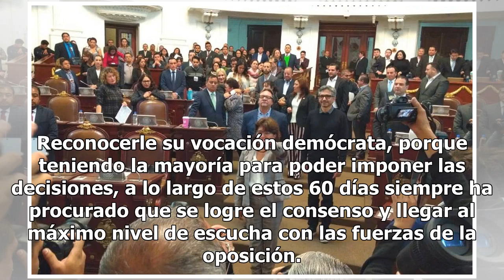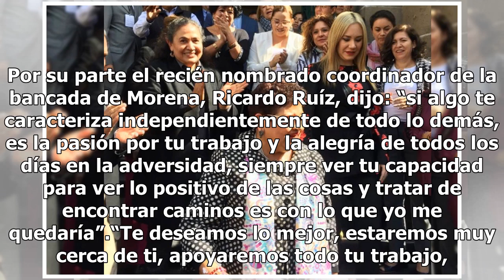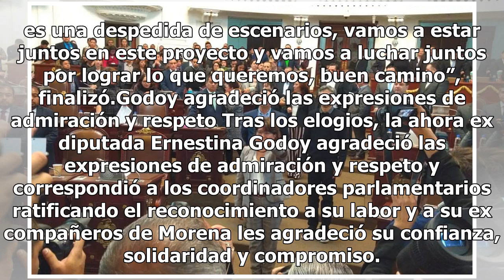Con mariachis, flores y elogios despiden a Godoy del Congreso de la CDMX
La ahora ex diputada Ernestina Godoy se separó hoy del Congreso de la Ciudad de México para sumarse al equipo de la jefa de gobierno electa, Claudia Sheinbaum, como próxima procuradora general de Justicia capitalina. Su solicitud de licencia fue el primer asunto a tratar en el orden del día y esto d...